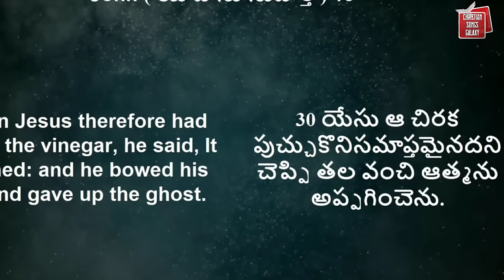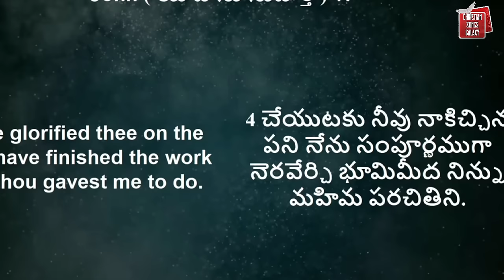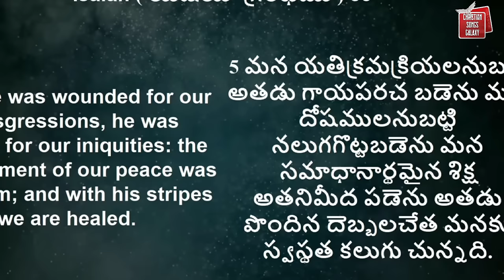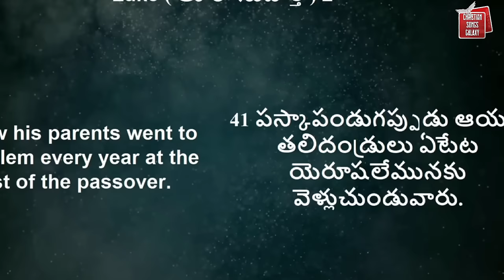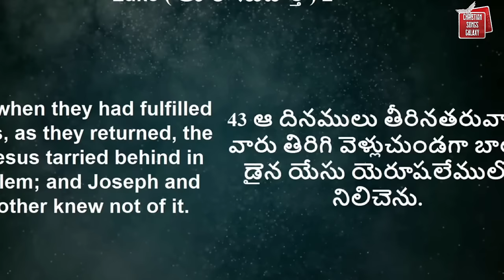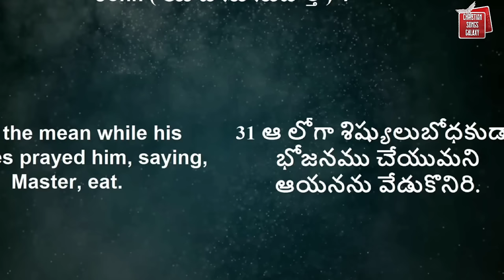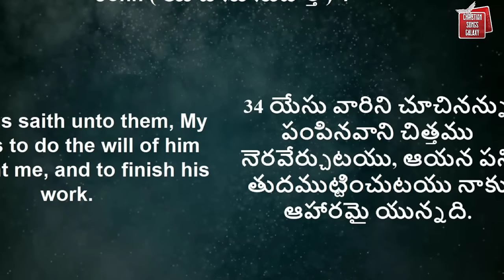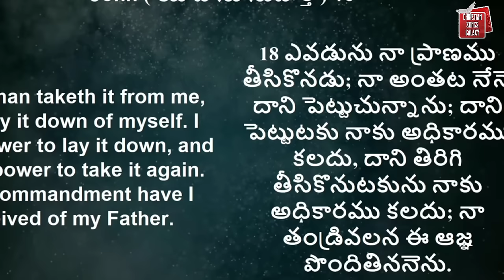యేసు ప్రభువు సిలువలో పలికిన 6వ మాట | Lord Jesus 6th Word on Cross in Telugu | blessy wesly messages